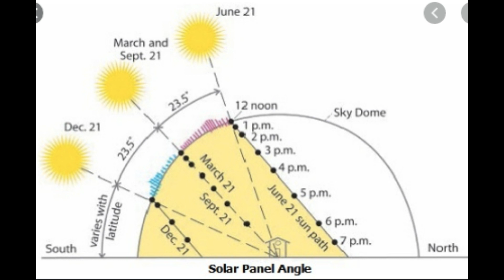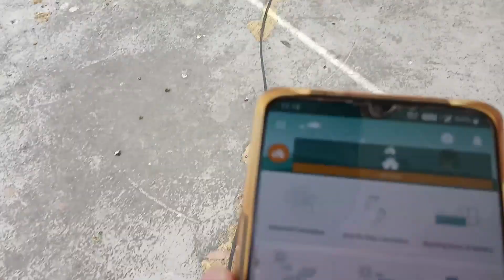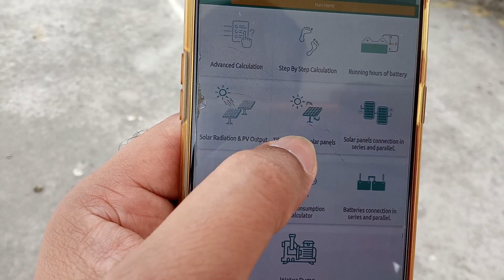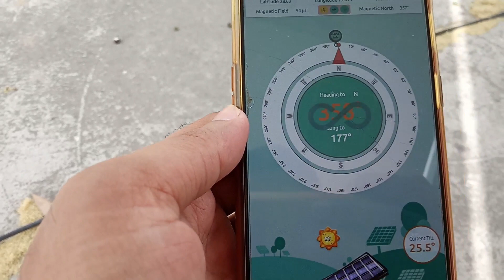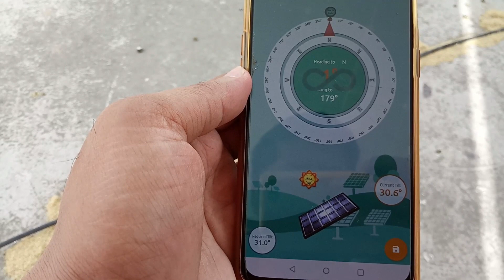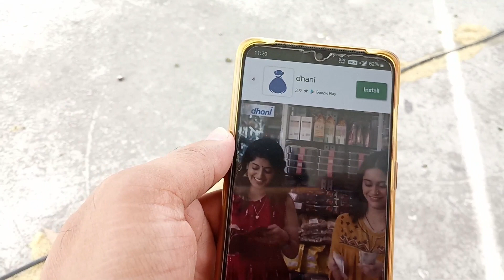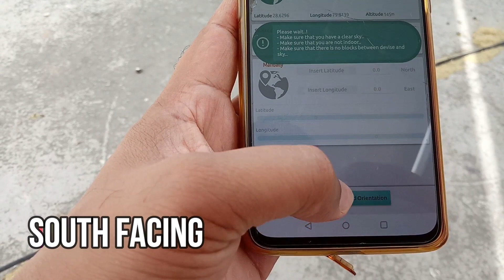How to Set Right Tilt Angle For Solar Panels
3 in 1 MC4 Connector